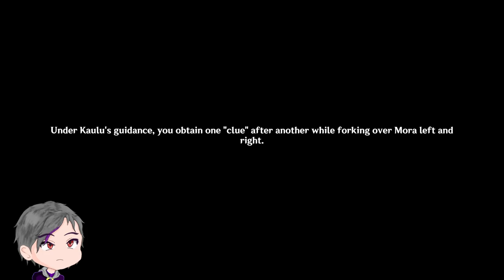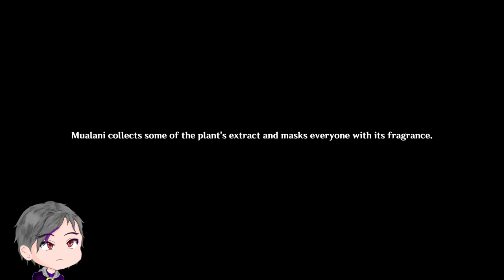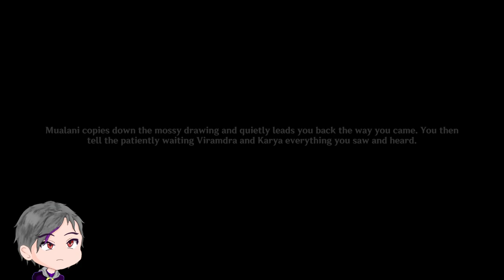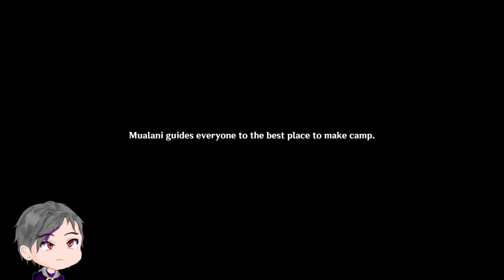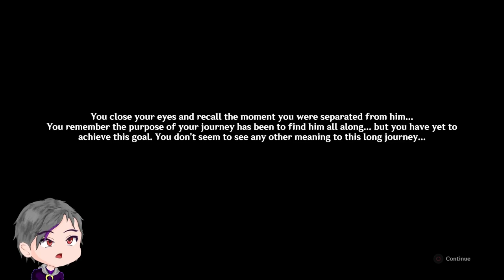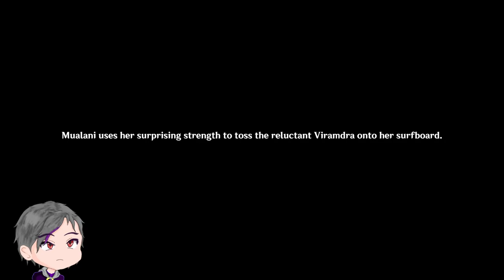Journey into the Mysterious Island | Where the Springs Return | Genshin Impact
Truly a good Guide...

▬▬▬▬▬▬▬▬▬▬▬▬ Timestamp ▬▬▬▬▬▬▬▬▬▬▬▬▬▬

00:00 - Intro
00:19 - Those Searching for the Mysterious Island
06:17 - The Legend of the Mysterious Island
30:01 - Journey to the Mysterious Island
35:17 - Koolau is Here
40:51 - Chatting with Mualani
47:26 - Shopping
53:41 - Chatting with Uncle Nuu
56:10 - Next Day
58:52 - First Clue
1:10:58 - Next Destination
1:13:48 - Activating the Node
1:20:58 - Something happening...
1:31:38 - Camping Time
1:41:57 - Next Day.
1:43:29 - Domain Time
1:49:15 - The Golden Light
1:56:56 - This Stubborn...
1:59:10 - On the Surface
2:00:19 - At the Statue
2:00:48 - Cutscene
2:03:40 - A choice is made
2:05:42 - Back to Uncle Nuu
2:15:06 - End with a Pic